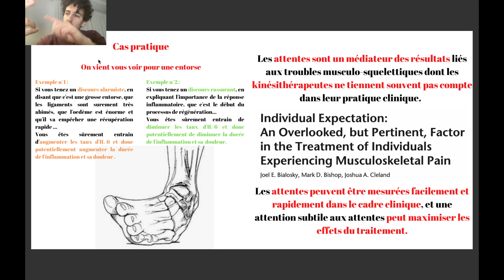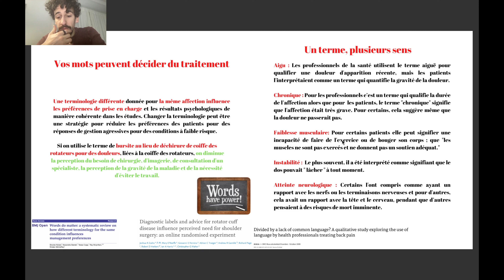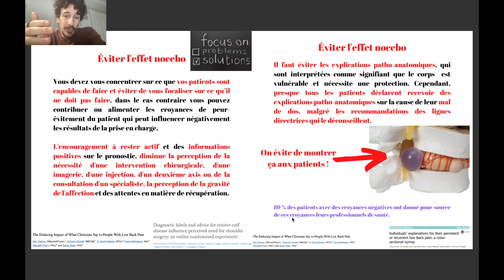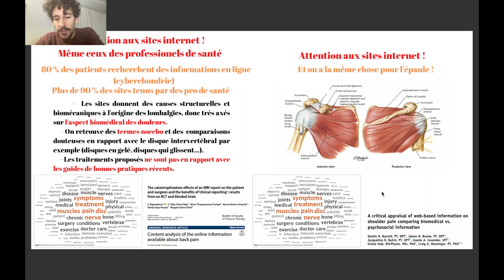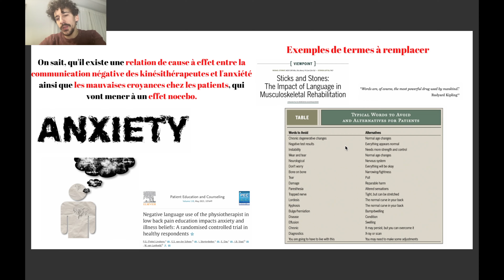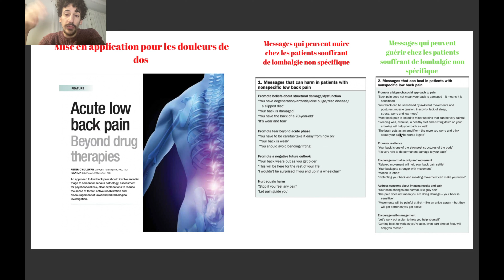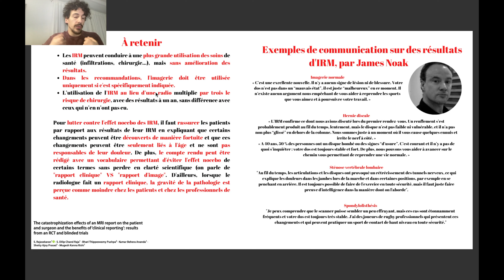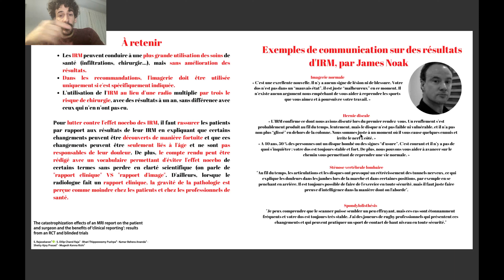Physio Update #09 : La communication et l'effet nocebo (l'importance de former les pro de santé !)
Bienvenue dans cette nouvelle vidéo de la série des Physio Updates, où je vous propose d'actualiser certaines connaissances dans le domaine de la kinésithérapie.

Dans cette vidéo, j'essaye de t'expliquer comment la communication joue un rôle très important dans l'effet nocebo.
Je vais aussi aborder comment éviter cet effet qui peut limiter tes résultats lors de tes prises en charge, en quoi les pros de santé sont responsables des croyances de fragilité de nos patients, comment l'IRM peut induire cet effet...